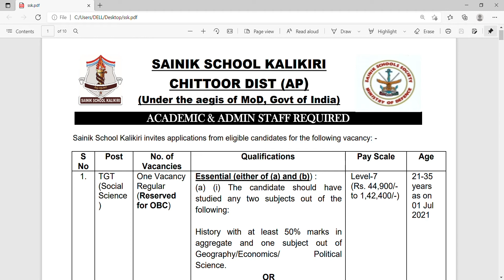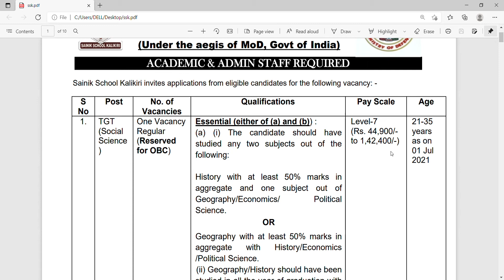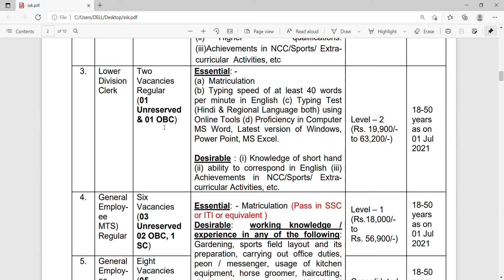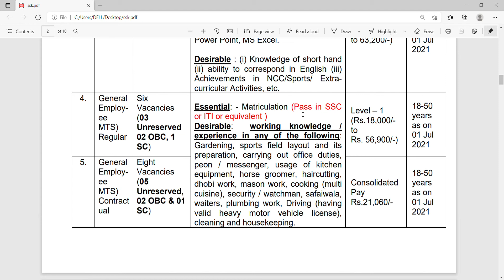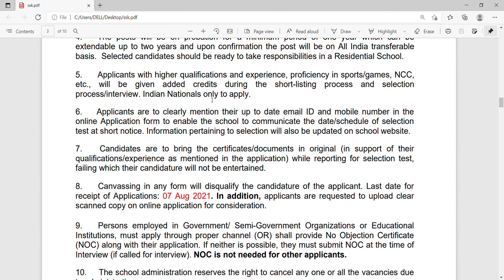Sainik School Kalikiri Teachers Recruitment 2021 - Latest TGT Jobs in Andhra Pradesh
Kalikiri Sainik School has announced TGT recruitment 2021